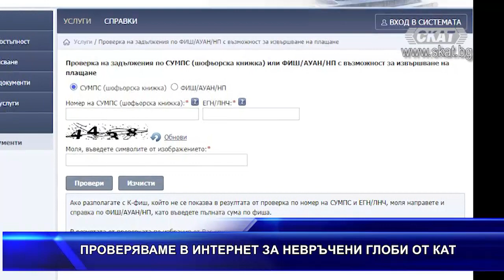ПРОВЕРЯВАМЕ В ИНТЕРНЕТ ЗА НЕВРЪЧЕНИ ГЛОБИ ОТ КАТ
Вече можем да проверяваме в интернет за невръчени глоби от КАТ. До този момент справки можеха да се правят само за дължими глоби по влезли в сила фишове, електронни фишове и наказателни постановления.